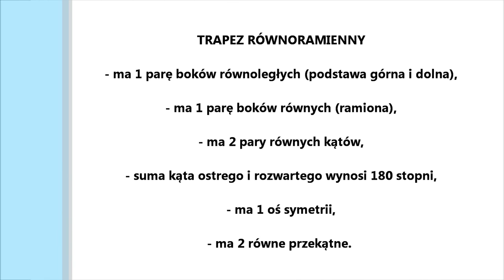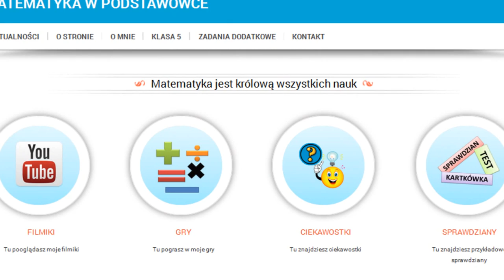Jak z prostokątnej kartki złożyć trapez równoramienny?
Na koniec filmu przypominam własności trapezu równoramiennego